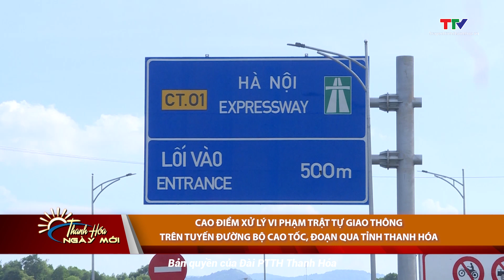Cao điểm xử lý vi phạm trật tự giao thông trên tuyến đường bộ cao tốc, đoạn qua tỉnh Thanh Hóa